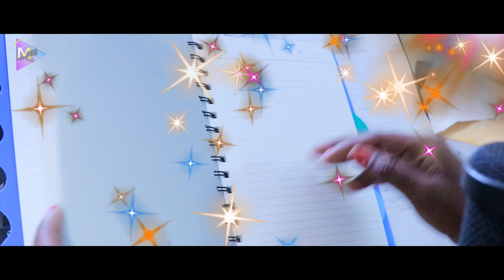Hedem Dular l Santali Song 2024 l Kukmu Kuhu l Bariyal Hembram l Sanjay Tudu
singer - kukmu kuhu
lyrics and compos- mahesh kumar marandi
producer- suhagi hembram
recording BCC AUDIO